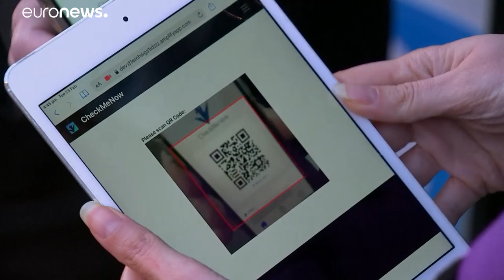La UE prepara un certificado de vacunación europeo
La Unión Europea creará un certificado de vacunación que permitirá viajar a quienes hayan recibido la vacuna, presenten una PCR negativa reciente o cuenten con anticuerpos.